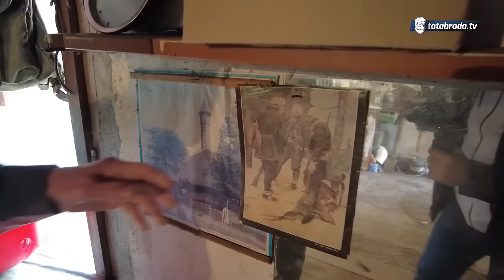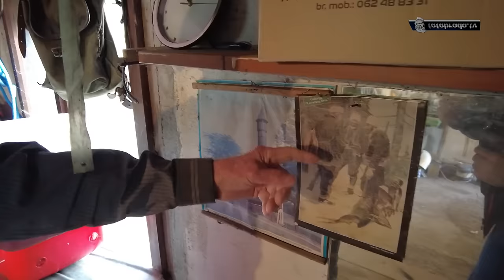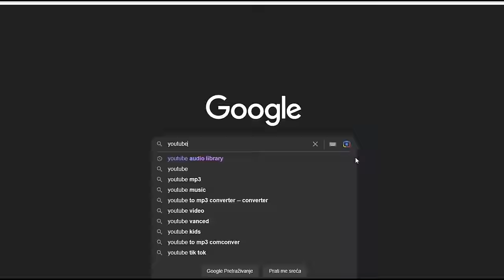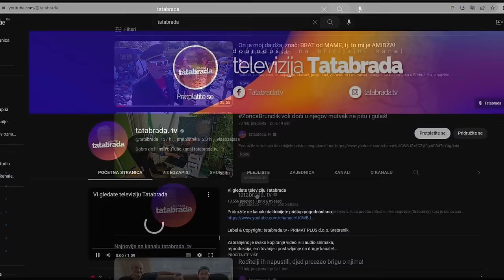OD VRSNOG KOVAČA do odličnog SANITETSKOG VOZAČA!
ĆEHAJE B.B,
Srebrenik 75350